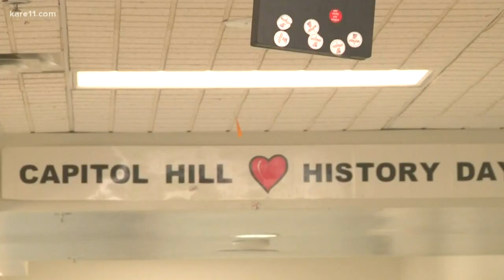For some students, impeachment is a history lesson in real time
"We're seeing history unfold in front of us."